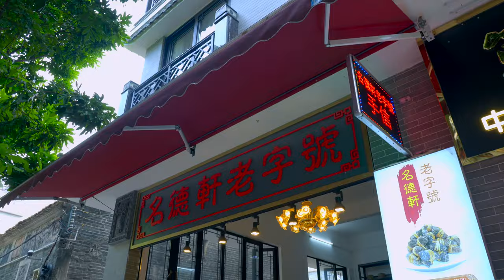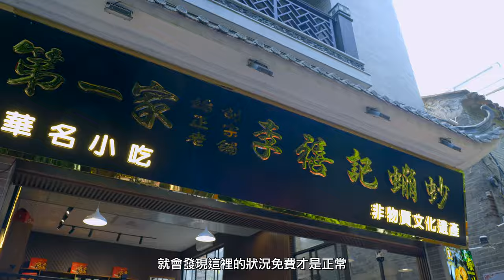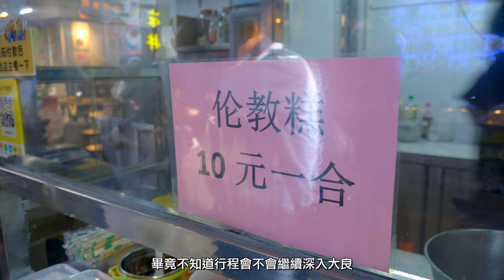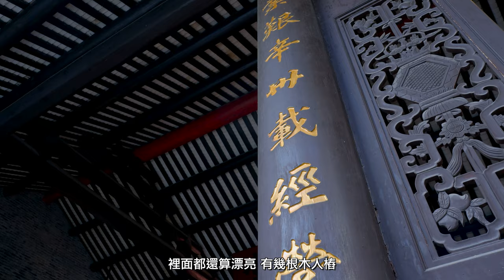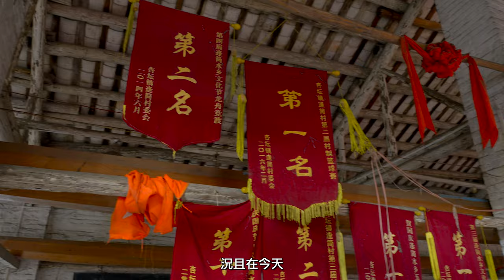嶺南水鄉｜順德逢簡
哈佬各位，今次分享一下前兩個星期去逢簡水鄉。位於佛山市順德區杏壇鎮的逢簡村，現在可以算是珠三角比較知名的旅遊點了，因為其獨具嶺南特色的水鄉風情吸引了眾多遊客前來一覽遊覽。而這個嶺南水鄉究竟和聞名國內外的江南水鄉有和分別呢，請跟著我的鏡頭去一探究竟吧。